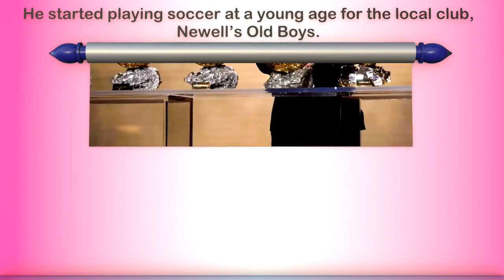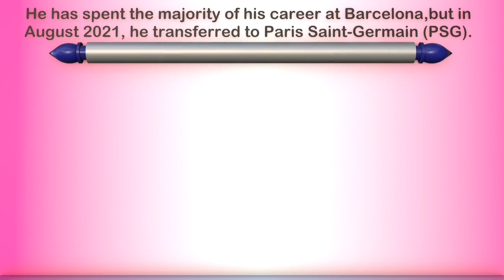Facts About Lionel Messi Soccer Legend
in this video i have shown some Loinel Messi's pictures, and told some unique facts about Lionel Messi and probably you may don't know.
some of them are mention below:
Messi’s nickname is “La Pulga” (The Flea) due to
his low center of gravity and quick movements.
Lionel Messi’s jersey number at Barcelona was initially 30,
but he later switched to his iconic number 10.
Other awards Lionel Messi has won: Golden Foot,
Golden Boy, and FIFA World Player of the Year.
He is Barcelona’s all-time top scorer (672 goals).
Messi has scored 57 hat-tricks throughout his career
Lionel Messi Net Worth (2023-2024): $650 million.
Barcelona paid for Messi’s growth hormone treatment,
showcasingtheir commitment to his development.
He scored 665 goals from his left leg foot.
With Barcelona he won a club-record 34 trophies
Messi has 496 million followers on Instragram.